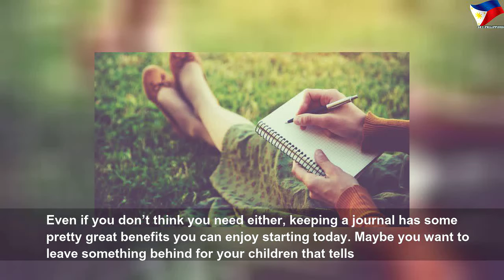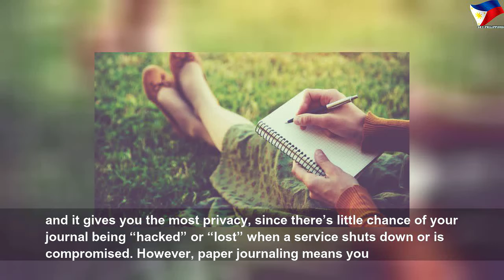How and why to start journaling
How and why to start journaling | Nice Right